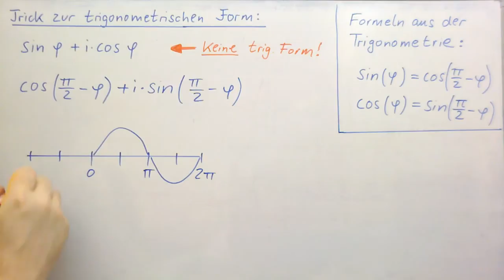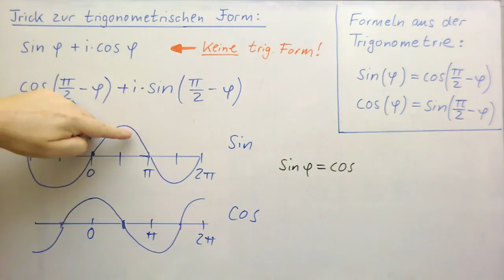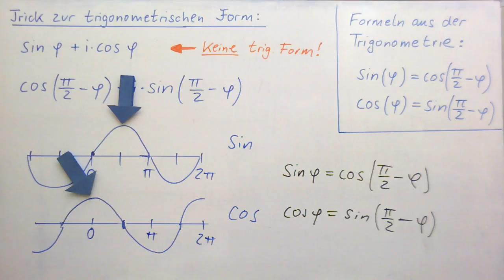Komplexe Zahlen ►Trigonometrische Form ► Trick Nr.2